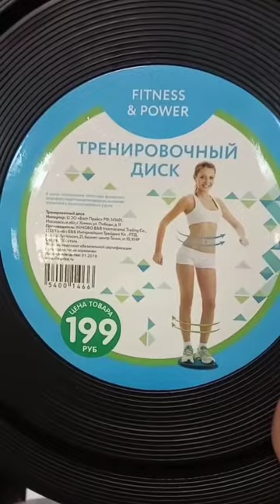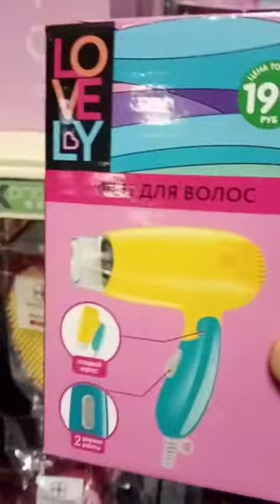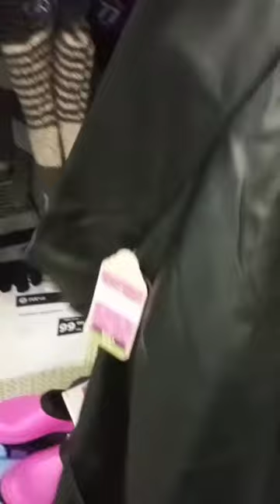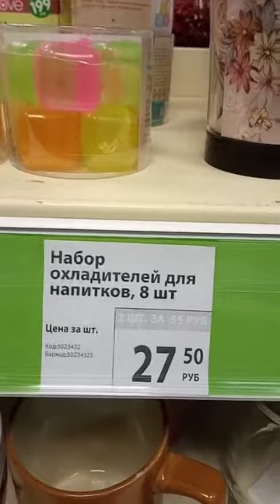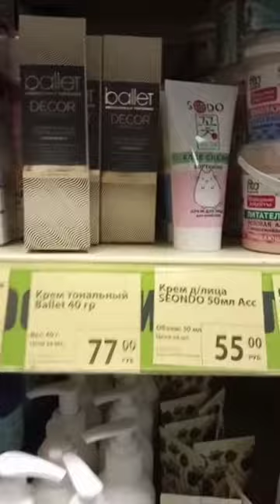Magazin Fix Price!